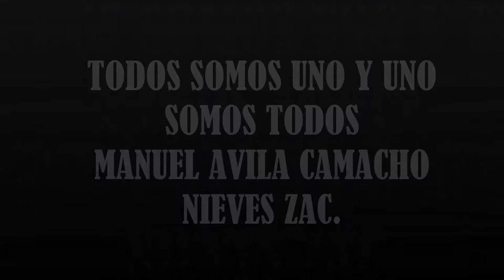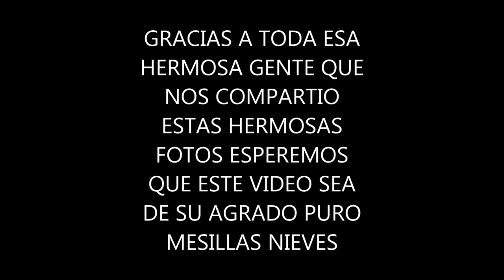manuel avila camacho y su gente mesillas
saludos a toda la raza mesillera